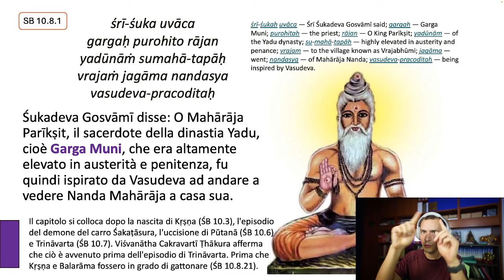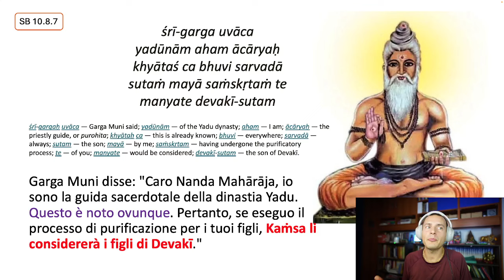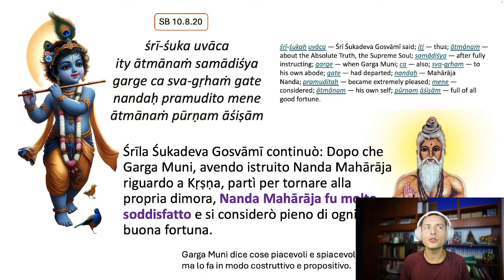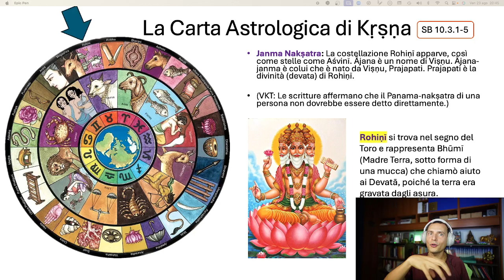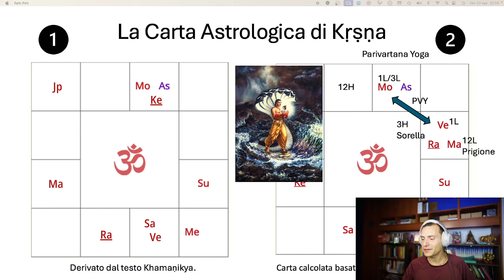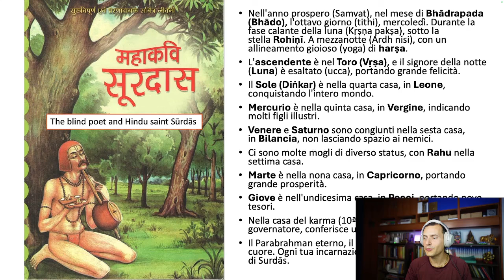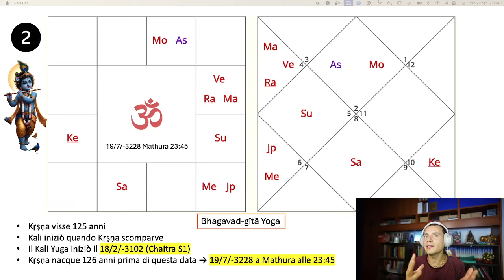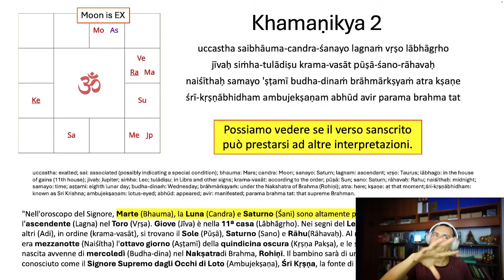Yoga delle Stelle - Seminario sulla Carta astrologica di Krsna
Il ruolo dell'astrologia vedica nella vita di Kṛṣṇa: Un viaggio attraverso la nascita e il destino divino
Nel mio ultimo video, ho avuto il piacere di parlare di uno degli aspetti più affascinanti della tradizione indiana: il legame profondo tra astrologia vedica e la vita di Kṛṣṇa, in particolare in occasione della celebrazione del Kṛṣṇa Janmāṣṭamī, la ricorrenza annuale del compleanno di Kṛṣṇa.

Janmāṣṭamī: Celebrare il Divino

Kṛṣṇa Janmāṣṭamī è una delle feste più sentite in India e tra le comunità induiste di tutto il mondo. Basata sul calendario lunare, cambia ogni anno, e in molte tradizioni è considerata una delle notti più sacre dell'anno. In questo video, esploro non solo il significato spirituale di questa ricorrenza, ma anche come l'astrologia vedica contribuisce a rivelare il destino divino di Kṛṣṇa attraverso la sua carta astrologica.

Il Passatempo di Kṛṣṇa e Gargamuni

Uno degli episodi centrali che ho trattato è l'incontro tra Gargamuni, l'astrologo della dinastia Yadu, e il padre adottivo di Kṛṣṇa, Nanda Mahārāja. Questo grande saggio fu incaricato di creare la carta astrologica di Kṛṣṇa, e da quella lettura emerse la predizione del destino unico e divino del giovane Kṛṣṇa.

Nel video, ho spiegato come Gargamuni abbia descritto due aspetti chiave della vita di Kṛṣṇa:

Il suo ruolo come incarnazione divina: Kṛṣṇa viene riconosciuto come un avatāra di Viṣṇu, connesso alla Luna, con qualità straordinarie già visibili nella sua carta natale.
Il pericolo incombente di Kaṃsa: L'astrologo profetizzò anche che Kṛṣṇa avrebbe affrontato numerosi pericoli, in particolare l'odio di suo zio materno, Kaṃsa, che alla fine sarebbe stato ucciso proprio da Kṛṣṇa.
L’Astrologia Vedica e la Carta di Kṛṣṇa

Un aspetto che ho voluto approfondire è il ruolo dell'astrologia vedica nella comprensione della divinità di Kṛṣṇa. Ho esaminato due possibili carte astrologiche, entrambe basate su fonti antiche, che mostrano combinazioni planetarie speciali legate alla nascita di Kṛṣṇa.

Tra i punti principali:

La Luna in esaltazione nel segno del Toro: Questo indica un legame diretto con la Nakṣatra di Rohiṇī, un simbolo di fertilità e abbondanza, associato alla mucca e alla Madre Terra. Non è un caso che Kṛṣṇa sia cresciuto in una comunità agropastorale a Vṛndāvana, dove le mucche avevano un ruolo fondamentale.
L'importanza del Toro e del Cancro: Nella carta di Kṛṣṇa, vi è un importante scambio tra Venere (signore del Toro) e la Luna (signora del Cancro), che rappresenta simbolicamente lo scambio tra Kṛṣṇa e sua sorella durante la notte della sua nascita. Questo parivartana (scambio di segni) è un segnale chiaro del destino speciale di Kṛṣṇa.
La Predestinazione e il Karma

Uno dei temi più affascinanti che ho trattato è la differenza tra il karma degli esseri umani comuni e quello delle personalità divine. Mentre noi siamo soggetti agli effetti del nostro karma, Kṛṣṇa, come incarnazione divina, è oltre il karma. Tuttavia, la sua carta astrologica rappresenta il "copione" che egli sceglie di seguire nel suo Līlā (passatempo divino) per insegnare e proteggere l’umanità.

La Divina Bhagavad Gītā: Un’eredità nell’Astrologia

Un altro aspetto interessante della carta di Kṛṣṇa è la presenza di una combinazione chiamata Bhagavad Gītā Yoga, che riflette il legame tra Kṛṣṇa e Arjuna sul campo di battaglia di Kurukṣetra. Questo aspetto astrologico simboleggia l'insegnamento eterno che Kṛṣṇa offre attraverso la Bhagavad Gītā, uno dei testi più sacri della tradizione vedica, ancora oggi studiato e venerato in tutto il mondo.

Conclusione: Un viaggio tra astrologia e spiritualità

L'astrologia vedica non è solo un sistema di previsione, ma un mezzo per comprendere le connessioni più profonde tra il cosmo e la vita umana. La carta astrologica di Kṛṣṇa rivela dettagli che ci permettono di apprezzare il suo ruolo di avatāra e di comprendere come il divino agisca nel mondo. Studiando la sua carta, vediamo come le stelle e i pianeti riflettano non solo eventi terreni, ma anche le missioni spirituali più alte.

Spero che questo video vi abbia offerto uno spunto per esplorare ulteriormente l'astrologia vedica e il ruolo di Kṛṣṇa nella tradizione indiana. Kṛṣṇa Janmāṣṭamī è un'occasione per riflettere sul nostro cammino spirituale e per riconnetterci con l'essenza divina presente in ciascuno di noi.